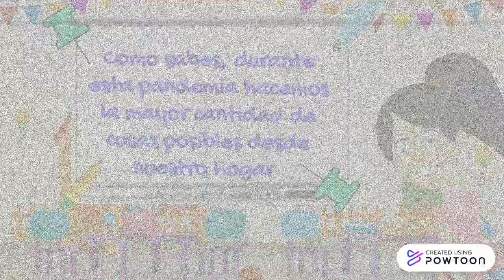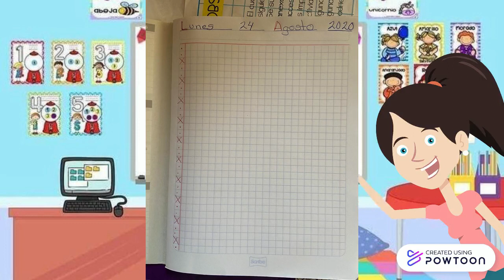Profa Alicia Pineda AUDIO